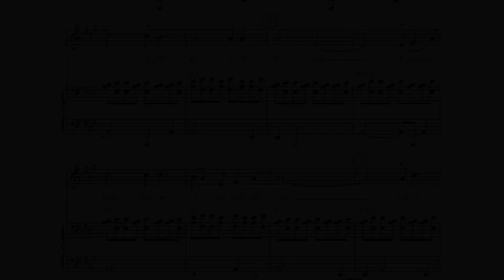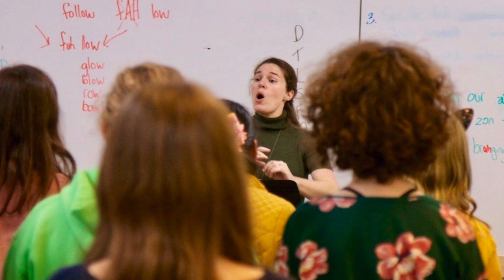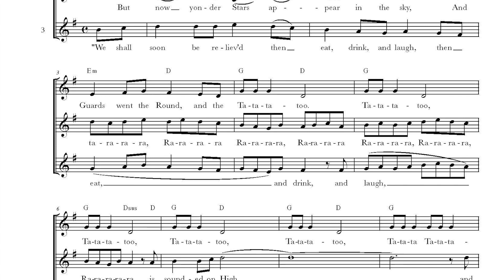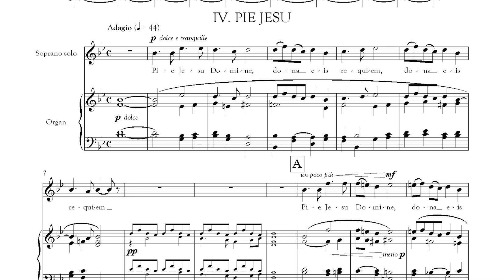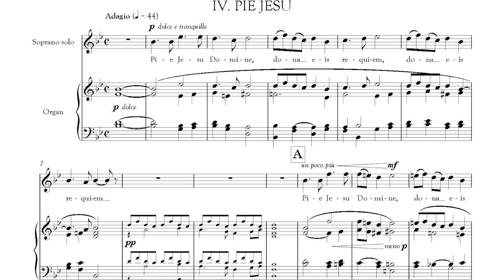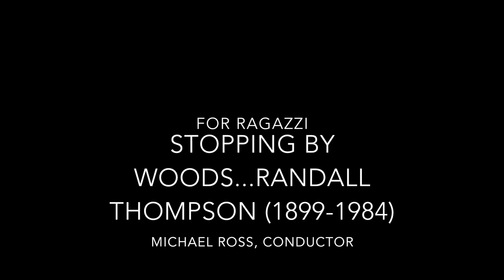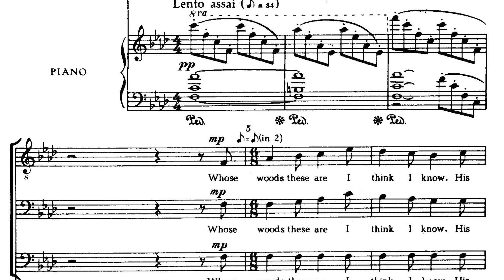MYC Hindsight Concert Part I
The first part!